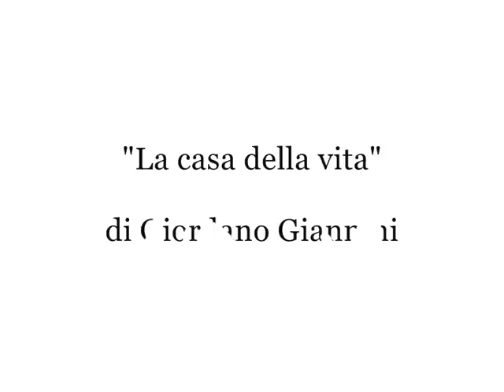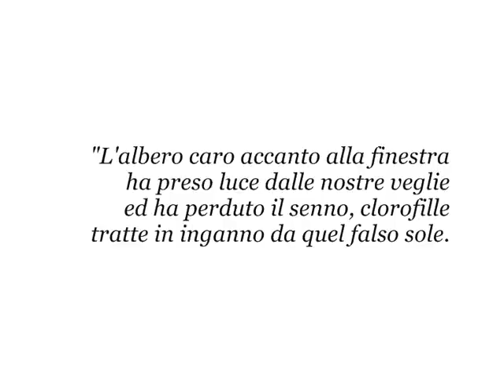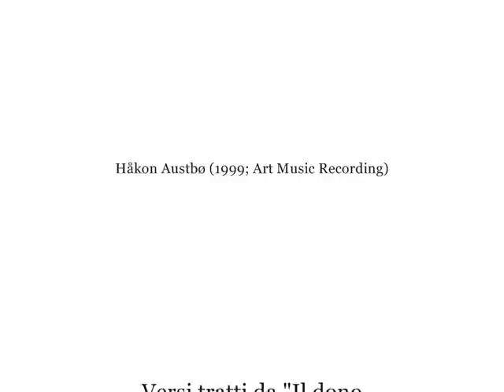LA CASA DELLA VITA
Piano: Håkon Austbø

1999; Art Music Recording